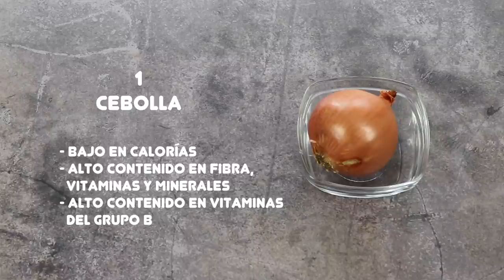SARDINAS CON TOMATE Y CEBOLLA | Sardinas frescas con tomate | Receta saludable de pescado azul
Es importante el consumo de pescado azul, sobre todo de pequeño tamaño para tener una buena fuente alimentaria de ácido graso omega 3. Las sardinas son un pescado azul bastante económico que podemos preparar sin olor por ejemplo cocinándolas con salsa de tomate y cebolla. De esta manera conseguirás evitar el olor al cocinar las sardinas en casa.